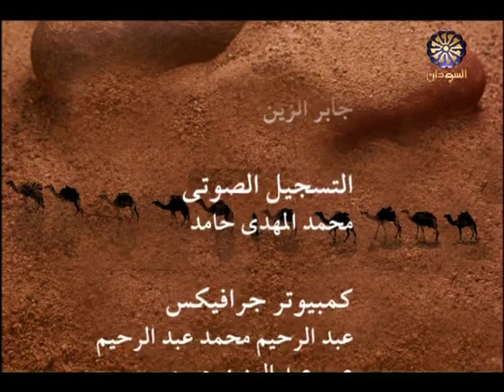ياهو دة السودان رحلة مع النيل الخضرة وسحر الطبيعة